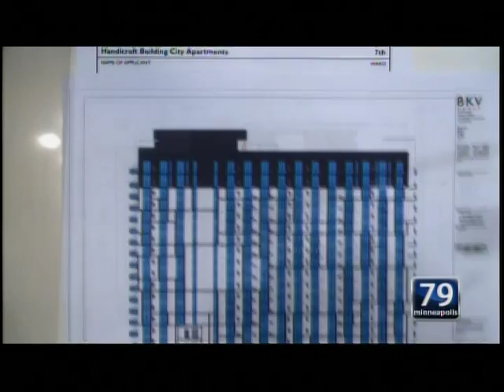August 3, 2015 City Planning Commission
Minneapolis  City Planning Commission Meeting